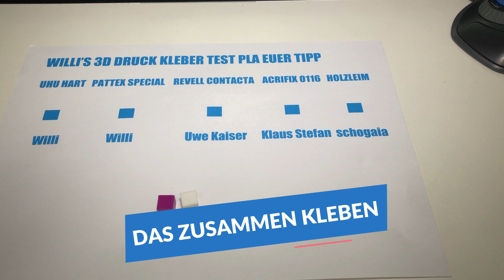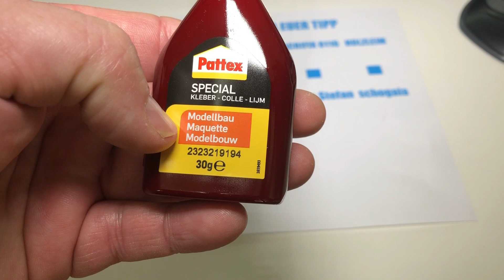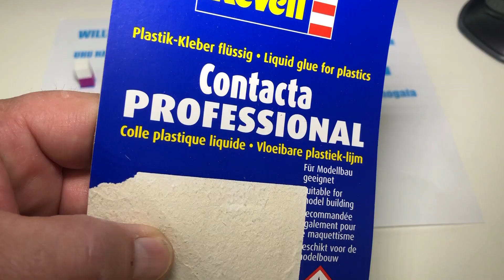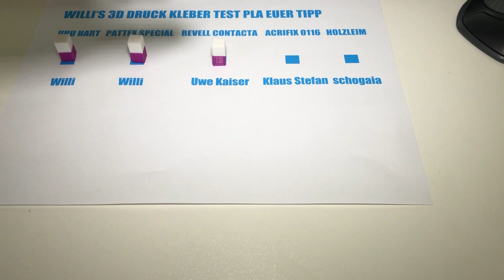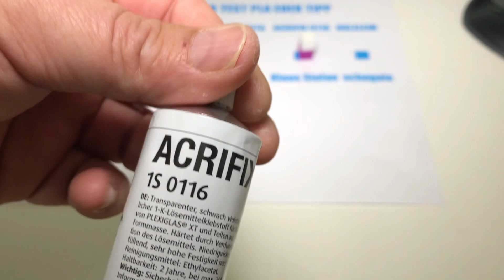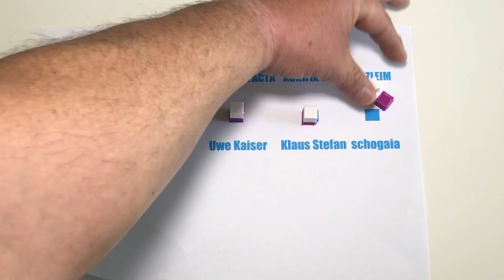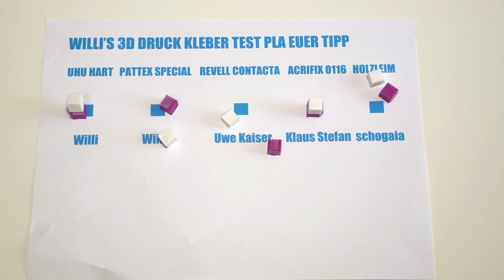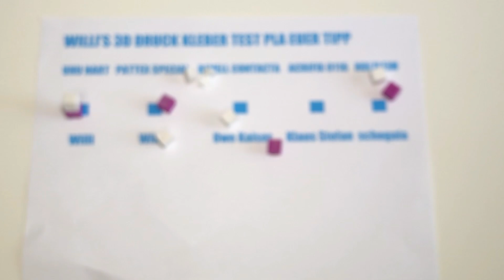3D Druck PLA kleben, ich Teste 5 Kleber und war echt Überrascht!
3D Druck PLA kleben, ich Teste 5 Kleber und war echt Überrascht!
Der PLA Klebertest aus Willis Fragen über Fragen
Ich Teste 5 Kleber bin gespannt welcher am besten hält!

►ABLAUF
00:00 INTRO PLA Kleben
00:18 Warum ich den Test PLA Kleber mache
02:54 PLA Kleber die Vorbereitung
02:59 UHU Spezialkleber Hart PLA kleben
04:54 Pattex Special PLA kleben
05:50 Revell Revell PLA kleben
07:17 ACRIFIX PLA kleben
08:26 HOLZLEIM PLA kleben
09:35 Bruchtest mit der Hand
11:10 Bruchtest mit der Zange
14:30 FAZIT

►5 Kleber die ich für EUCH getestet habe*:
ACRIFIX 1S0116-100 g - Tube
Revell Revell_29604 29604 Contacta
UHU Spezialkleber Hart
Pattex PXSM1 Spezialkleber

STL-Daten vom Konstruktionprojekt:
Anycubic Predator belt tensioner v1.1

      Hier kannst Du es:

► Meine Empfehlungen ◄

►Meine Drucker die ich verwende:

Anycubic 3D Drucker Mega ZERO 2.0

ANYCUBIC 3D Drucker Mega S

Anycubic 3D-Drucker Predator 24 V mit automatischer Nivellierung

Anycubic 3D Drucker Vyper

ANYCUBIC 3D Drucker Photon Mono SE

ANYCUBIC Wash and Cure
►Meine bevorzugten Filaments

Geeetech filament pla 1.75mm

3D Drucker Toolkit

✌Vielen Danke für`s reinschauen!